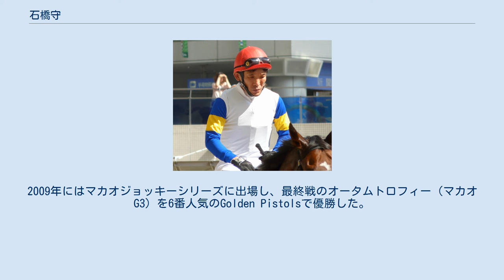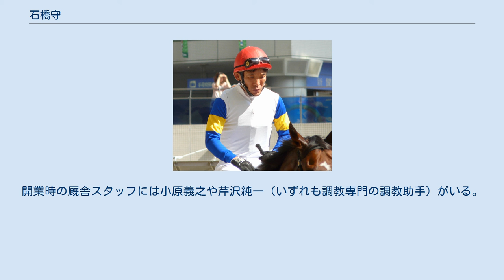石橋守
石橋 守（いしばし まもる、1966年10月23日 - ）は日本中央競馬会（JRA）所属の調教師、元騎手。
 1966年10月23日、福岡県にて出生。
父・守義は上田武司厩舎の厩務員で、一家は栗東トレセン設立に伴い1970年秋より滋賀県に移り住む。
父は特に騎手になれと言うこともなく、体の弱い石橋に水泳をすすめた。
水泳では県大会へ行くほどの成果をあげるが、石橋は自然と騎手を志すようになっていった。
 1985年、同期の柴田善臣や須貝尚介らと共に競馬学校を卒業。
境直行厩舎の所属騎手としてデビューし、初騎乗を初勝利で飾る。
1992年にミスタースペインで京阪杯を制し初重賞勝利。
ライブリマウントとのコンビでは1995年のフェブラリーステークス（当時GII）、帝王賞等を7連勝。
第1回ドバイワールドカップにも遠征している。
中央でのGI初勝利はデビューから22年目の2006年のことで、メイショウサムソンとのコンビで皐月賞、東京優駿のクラシック二冠を勝利。
同馬とのコンビで翌2007年の天皇賞（春）も勝利した。
 このほか、海外ではドバイ遠征の直前にバーレーンで騎乗。
2009年にはマカオジョッキーシリーズに出場し、最終戦のオータムトロフィー（マカオG3）を6番人気のGolden Pistolsで優勝した。
 2012年12月、2回目の挑戦で調教師試験に合格し、翌2013年2月に引退。
河内洋の下で技術調教師として働いたのち、2014年3月1日付で厩舎を開業した。
開業時の厩舎スタッフには小原義之や芹沢純一（いずれも調教専門の調教助手）がいる。